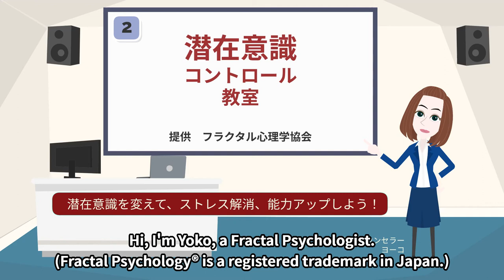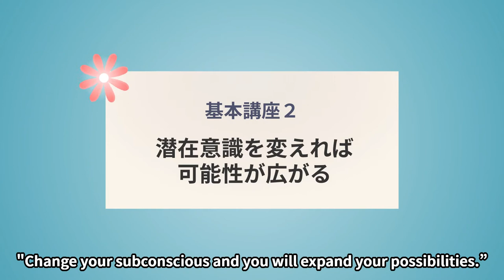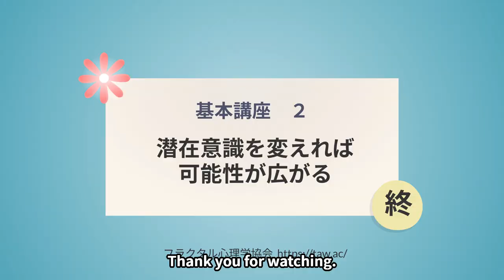Vol.2 Change your subconscious and you will expand your possibilities.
Fractal Psychology® was invented and developed in Japan.  It shares the knowledge of the mechanism of perception, projection and the mind.  Once we learn this, permanent shifts in perspective can be created. As a result, we can start to perceive the world differently which can deepen our understanding of why any phenomena which we perceive as problems showed up in the first place and how to solve them. It is based on the Theory of an Advanced World (TAW theory) which is a brand new way to perceive our reality as a virtual reality projected by our subconscious mind. TAW theory can help us gain a more balanced perspective and develop our ability to resolve our problems, ease our worries and anxiety, and enhance our quality of life.